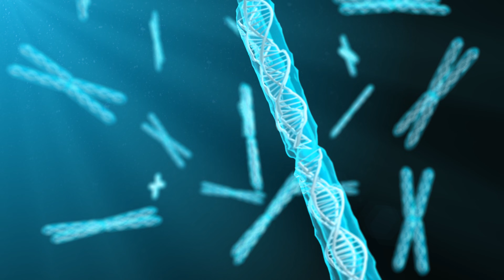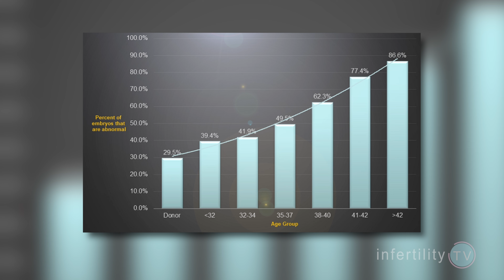IVF Success Tips: How many eggs or embryos do you need to find one that is normal?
To have IVF success, you need enough eggs to produce at least one normal embryo. Many eggs fail to fertilize. Many embryos fail to develop or are abnormal - so many do you need?

Using real world data, Dr Randy Morris MD-The BOARD CERTIFIED fertility expert, explains how it all works

Chapters
0:00 How do top IVF programs do IVF?
0:39 IVF Basics
1:21 How many embryos is enough?
1:32 The problem of abnormal embryos
1:45 Impact of age on the chance for abnormal embryos
2:08 Real world data: Women under age 35
2:38 Real world data: Women over age 40